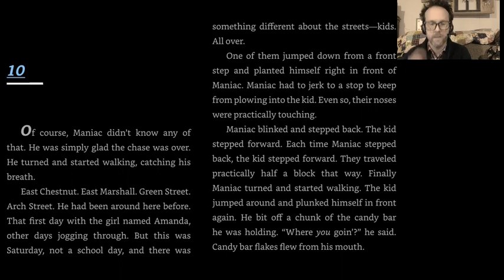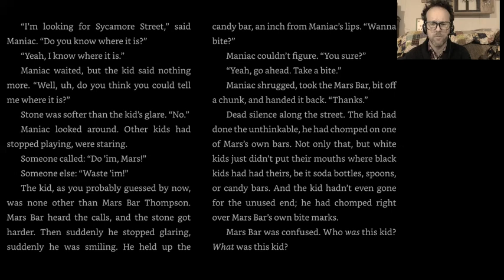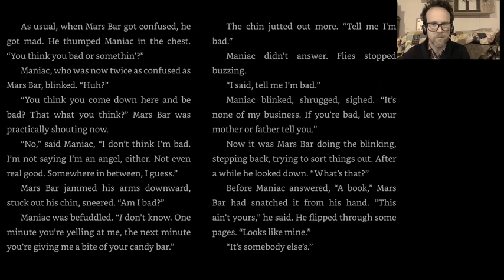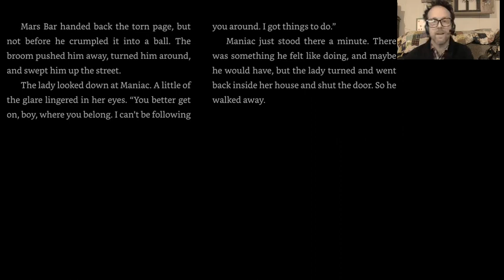Maniac Magee Chapter 10